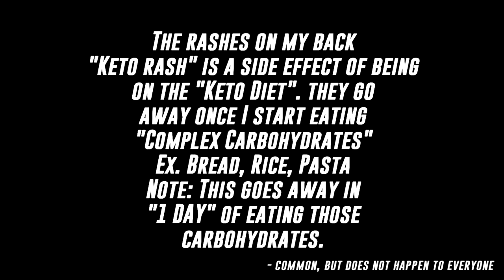SUPER SAIYAN SHREDDING - FLEXING & POSING - 19 YEARS OLD - 2 WEEKS OUT